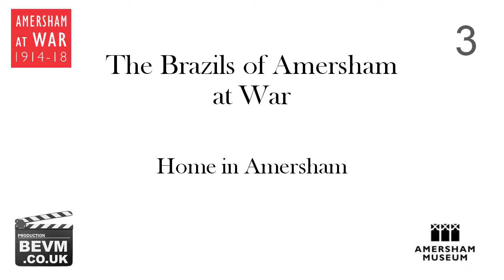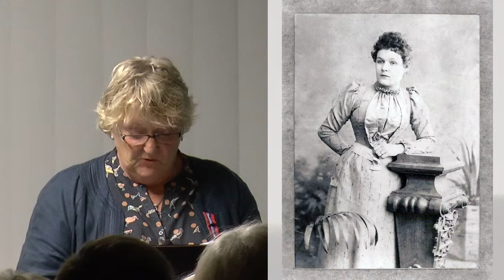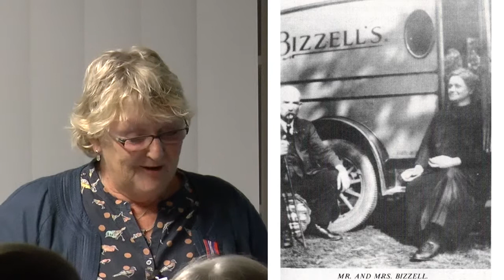The Brazils of Amersham in The Great War - Home in Amersham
Annie Hamilton-Pike sets the scene of the family butchers in the High Street Amersham just before the war.